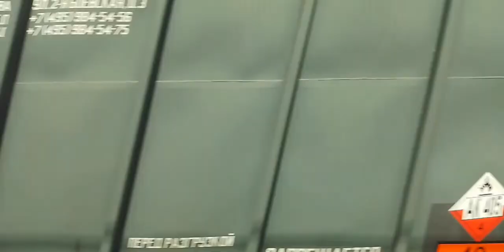Проезд станции Чепца / Passage of Cheptsa station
Проезд станции Чепца без остановки. Поезд 70 Москва - Чита.
Passage of Cheptsa station without stopping. Train 70 Moscow - Chita
Россия, Удмуртия, поселок Чепца
Russia, Udmurtia, the village of Cheptsa
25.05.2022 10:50